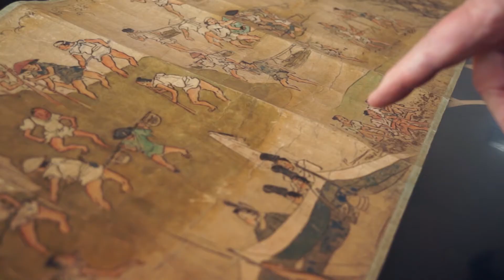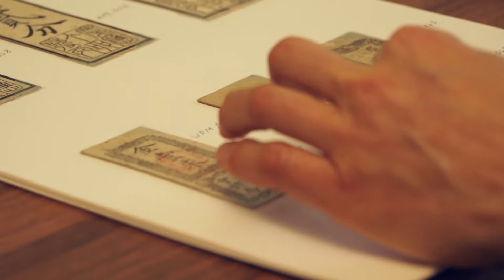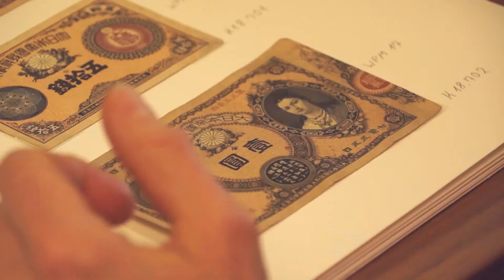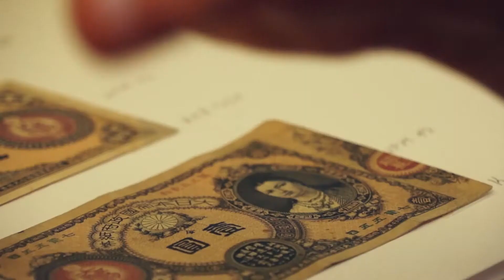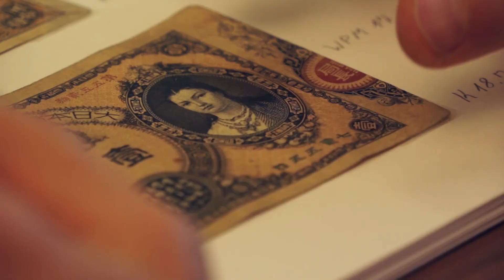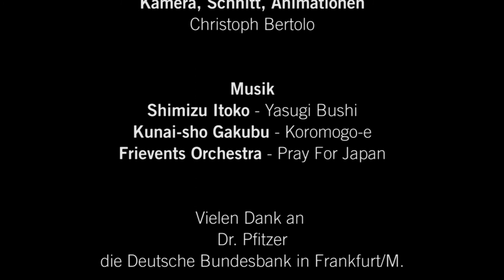Circulation of Images between Japan and Europe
The circulation of images between Japan and Europe is the topic of a film produced by the Cluster of Excellence "Asia and Europe in a Global Context". Prof. Melanie Trede analyses the frames and framings of images focusing on Japanese works travelling to Europe and vice versa. She uses the example of a private collector's handscroll dating back to the fourteenth century. Melanie Trede is professor for the histories of Japanese art in Heidelberg.